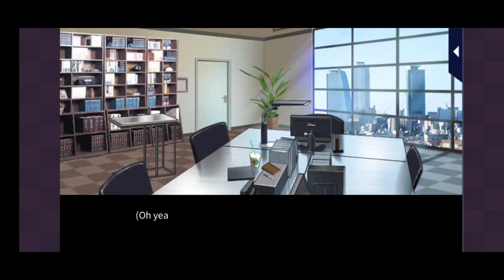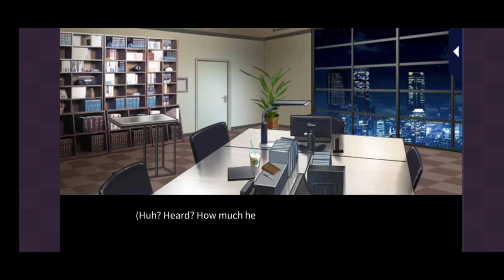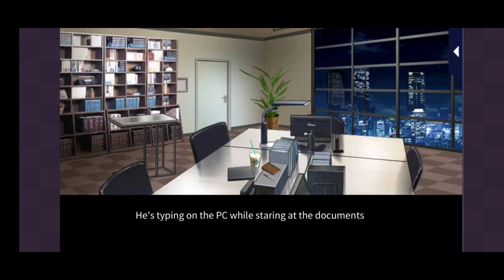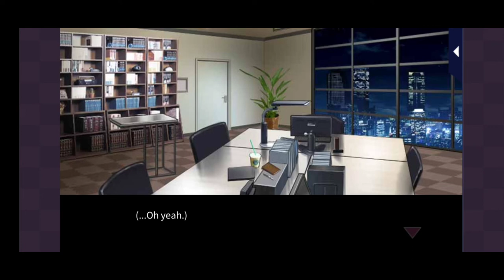Metro PD Close to You - This Unit Loves Giving Back: Eiki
Love 365
Metro PD Close to You
This Unit Loves Giving Back
Eiki Yachigusa